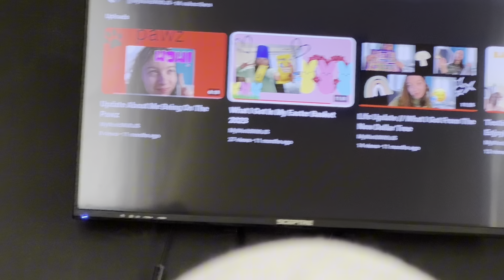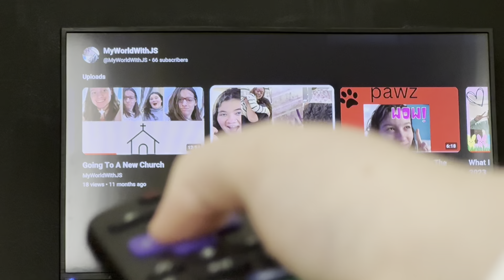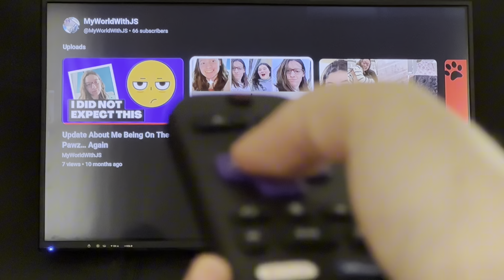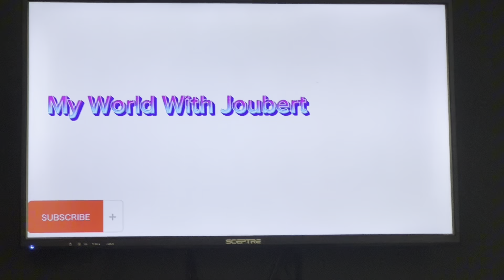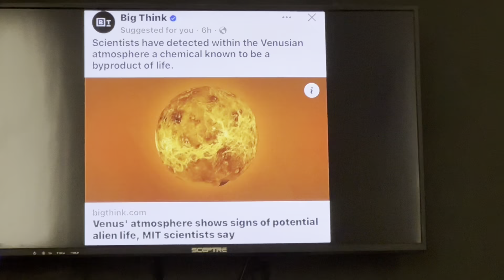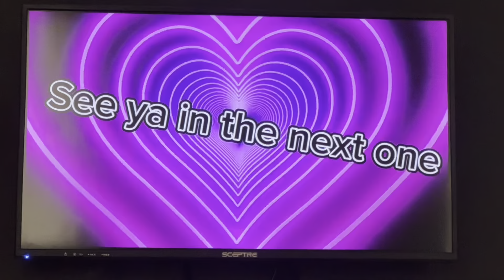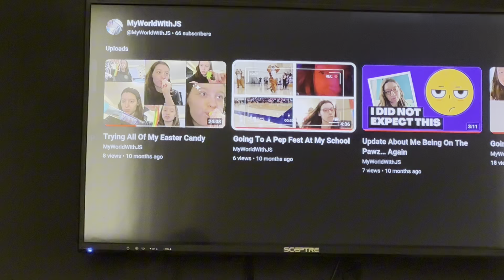Watching My Old YouTube Videos Part 17